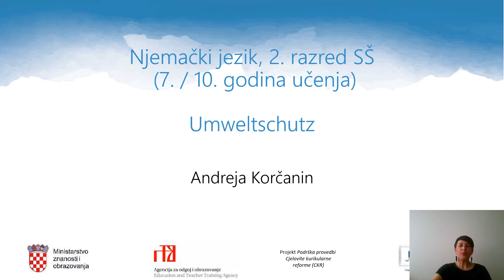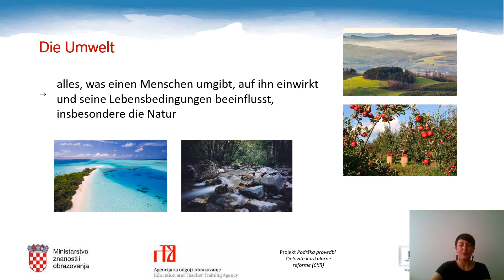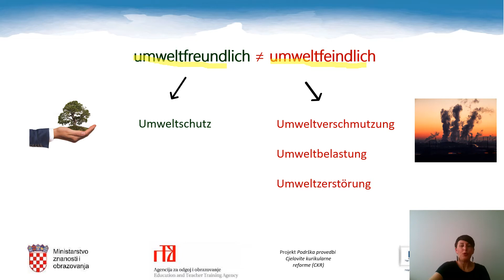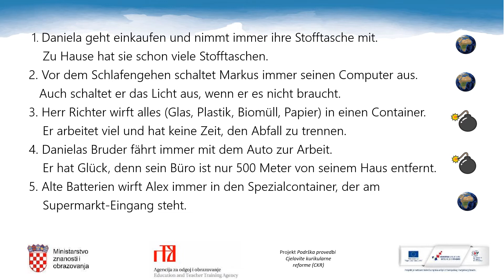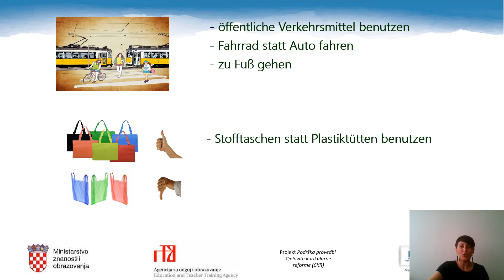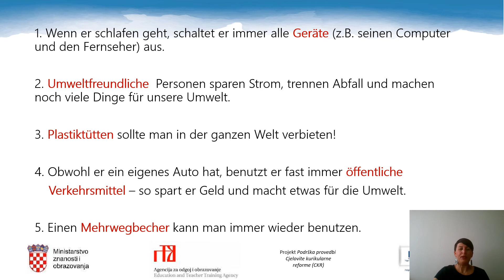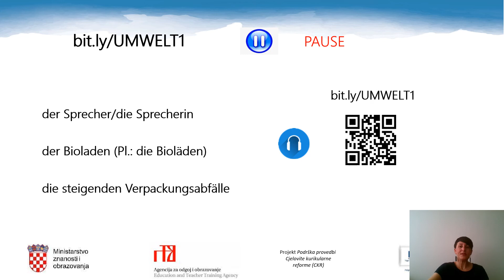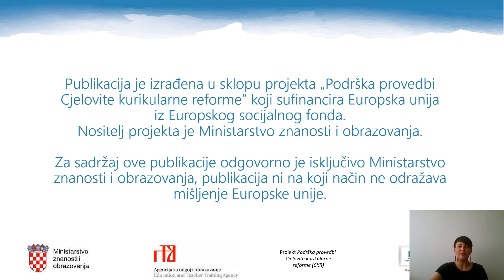Njemački jezik, 2.r. SŠ (nastavljači) - Umweltschutz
Autor: Andreja Korčanin